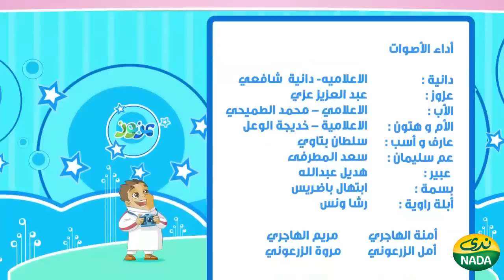كرتون "دانية" من "ندى" - الحلقة الثاني عشر - لسانك حصانك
المذيعة دانية شافعي في صورة شخصية كرتونية، حيث تلعب بطولة حلقات المسلسل الكرتوني "دانية"، الذي تقدم من خلاله حكايات مشوقة وجذابة، وتطرح أفكارًا غير تقليدية، تشجع على التفكير والتأمل وتنمية روح الابتكار حيث قامت شركة ندى الرائدة في مجال إنتاج الألبان والعصائر الطازجة برعاية إنتاج هذا المسلسل الكرتوني لإحتوائه على العديد من القيم الإجتماعية والثقافية والمعروضة بشكل جذاب ومسليّ ليستفيد منها الأطفال على مستوى الخليج والوطن العربي